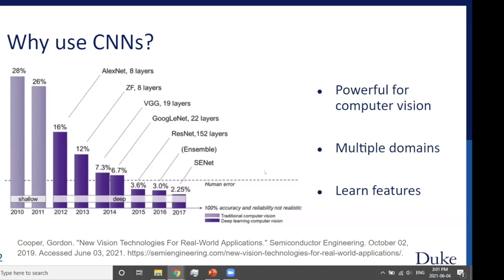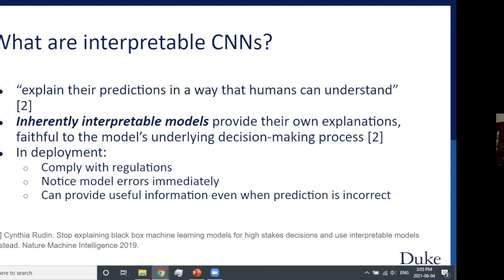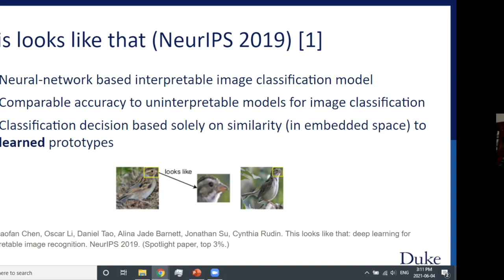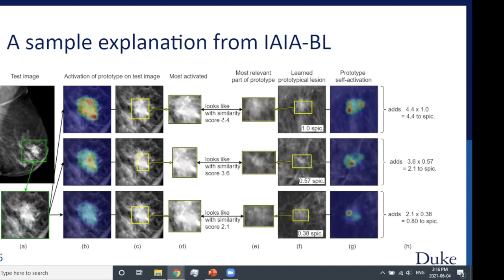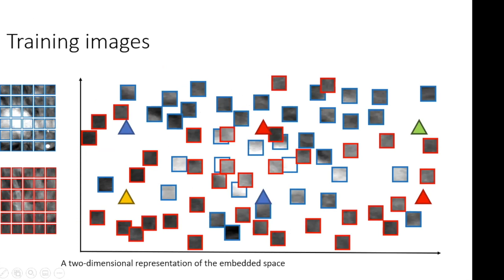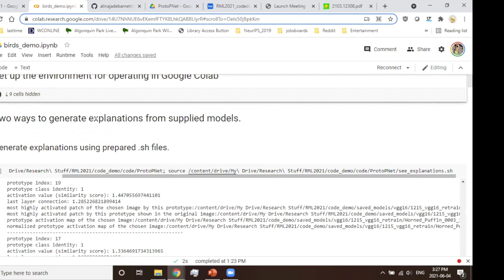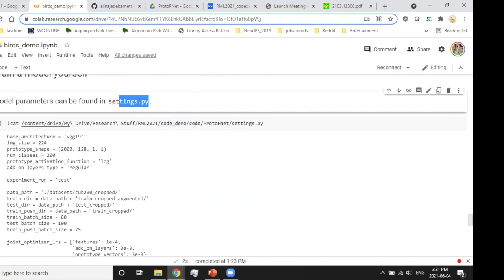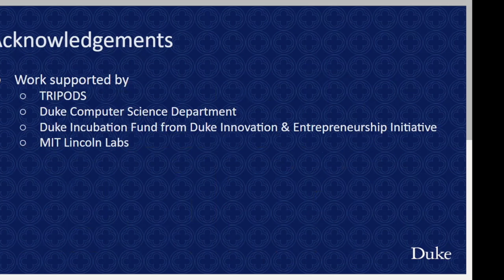Alina Barnett - Interpretable Image Recognition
Presentation for the Conference on Responsible Machine Learning 2021